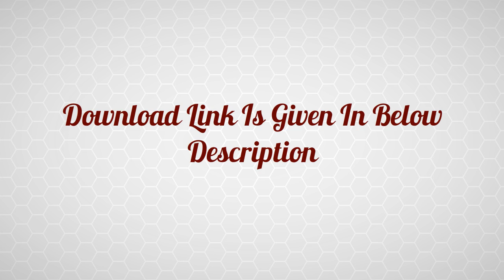Mindtree Latest Placement Papers For Freshers